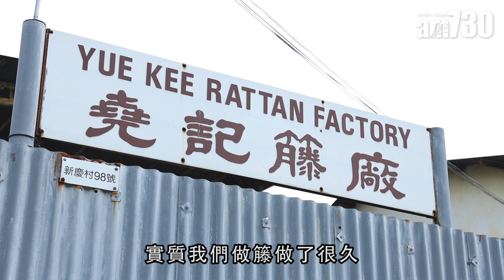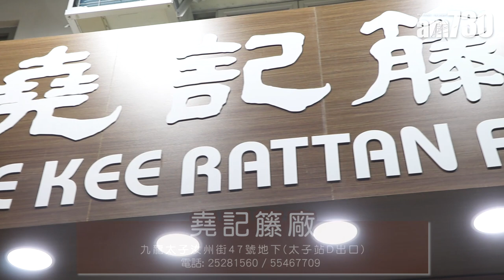【尋老店】守籐業逾半世紀 新舊籐器滲溫情 原刊日期: 2019-12-06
曾幾何時籐器相當普及，幾乎每家每戶均有張籐椅，隨時代變遷，可能有感籐器不夠「潮」被淘汰，亦有人嫌棄籐器「阻定」。堯記籐廠東主陳偉文繼承父業，感謝同樣愛好籐器的太太攜手守業逾半世紀，現在為籐器注入不同新元素，以更趣味的形象示人，希望延續籐器的生命力。

bmgproductionmusic